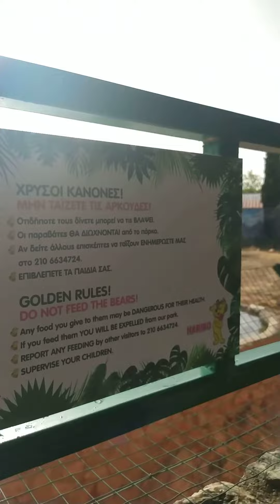24 Ιουνίου 2022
Karelian bear dogs στο Αττικό πάρκο Attika zoo park)